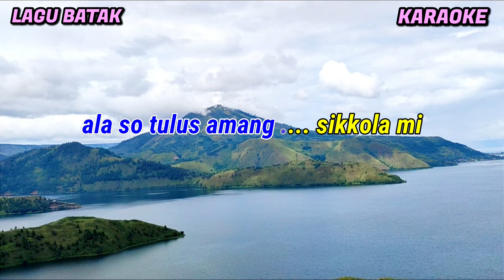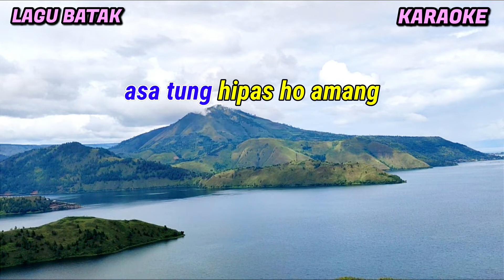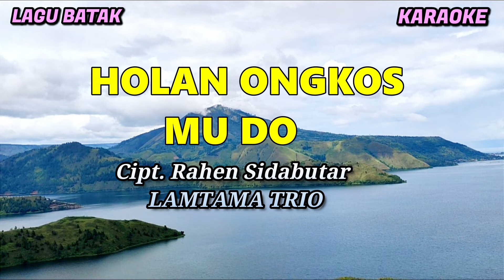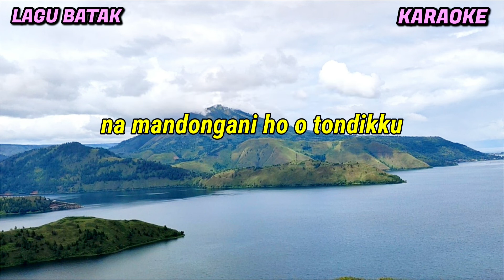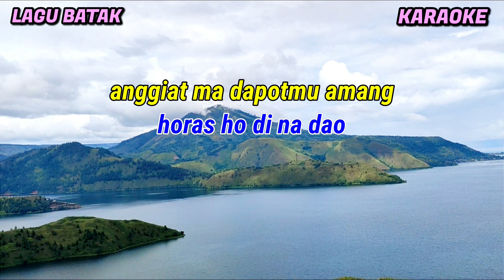Holan Ongkos mu | Lamtama Trio | Karaoke lagu Batak | Nada Pria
Holan ongkos mu
Cipt: Rahen Sidabutar